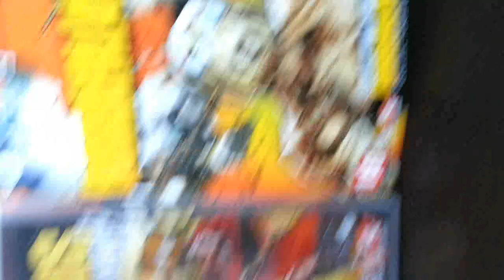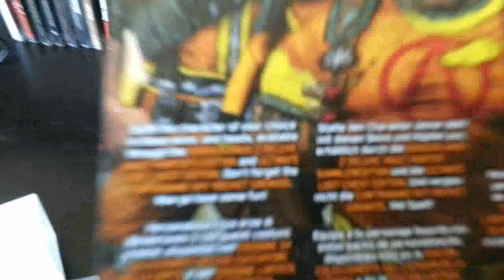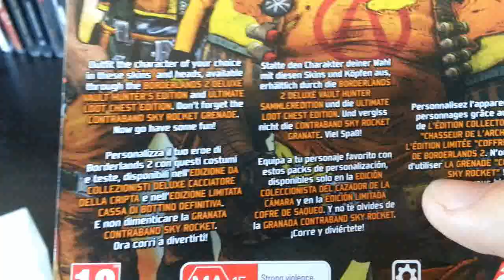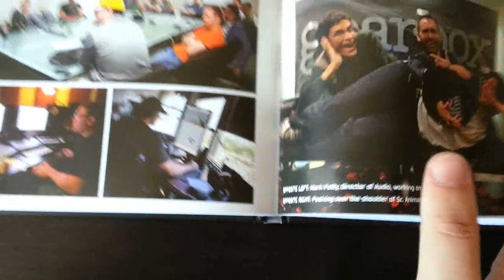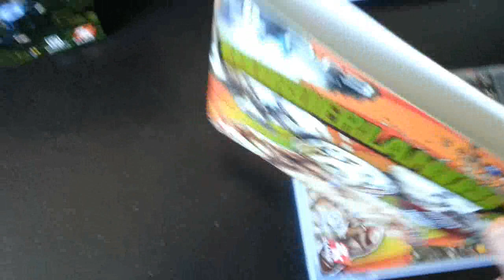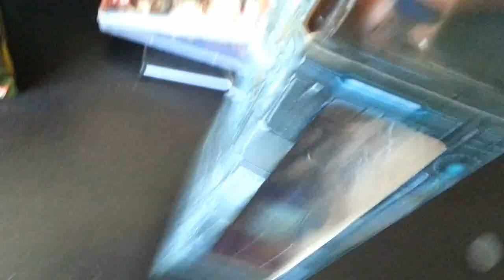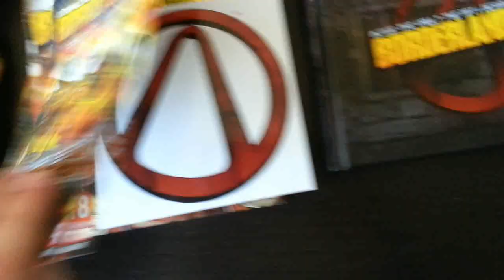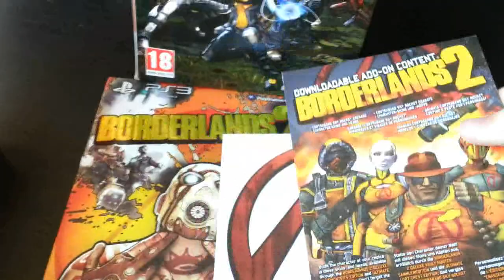Borderlands 2 Deluxe Vault Hunter's Collectors Edition Unboxing + Trailer ITA by Cata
ATTENZIONE!!
IL GIOCO é IN ITALIANO!!